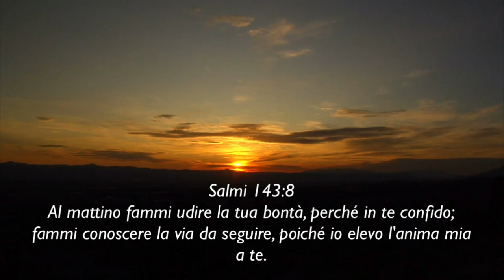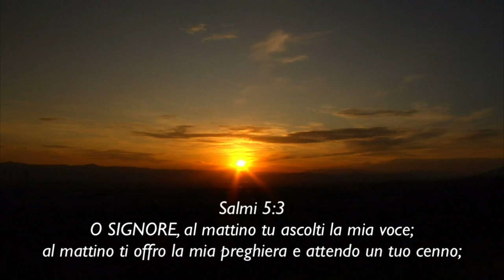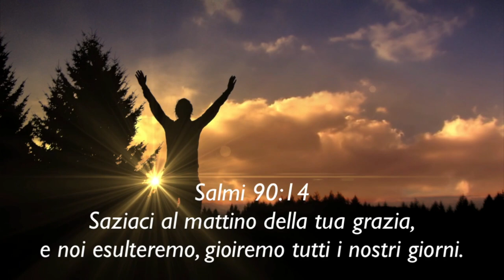Alba Nuova - Potenza nella preghiera